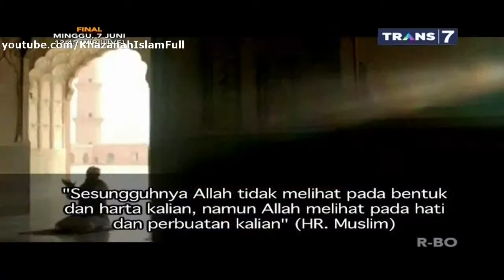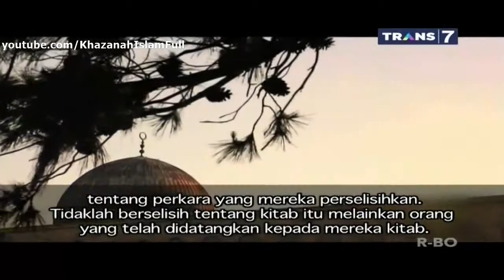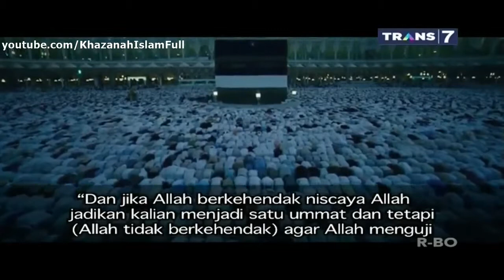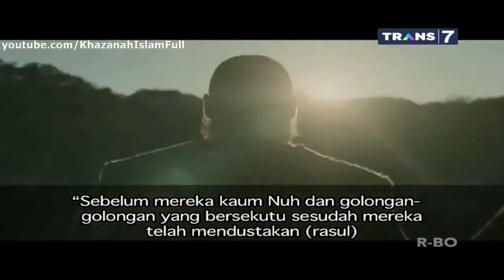Khazanah Terbaru - Hizbiyyah